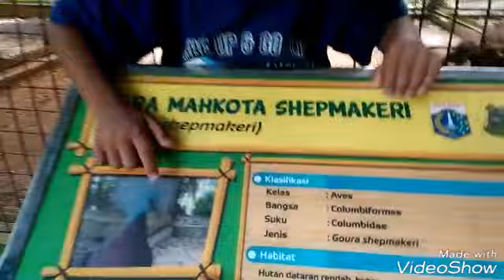Jalan Jalan di Ragunan Zoo